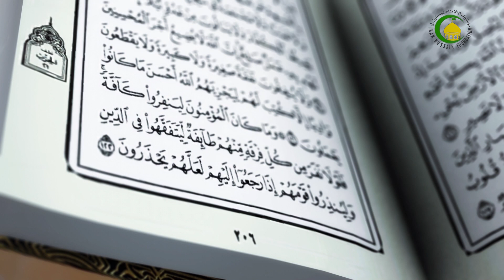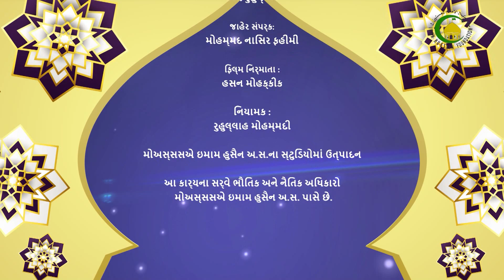69. નમાઝે જુમા ૧ - હુજજતુલ ઇસ્લામ વલ મુસ્લેમીન દિલાવર હુસૈન લાખાણી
આ દર્સનો સબંધ નમાઝે જુમા સાથે છે, માનનીય શિક્ષકે નમાઝે જુમાના મહત્વનું વર્ણન કર્યું છે અને પછી નમાઝે જુમાને લગતી બીજી બાબતોની સ્પષ્ટતાઓ કરી છે.